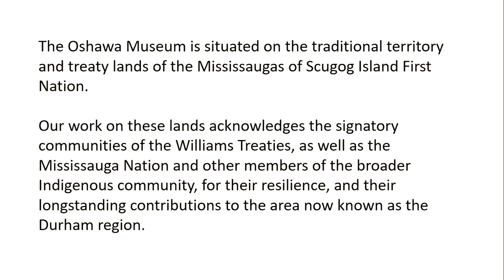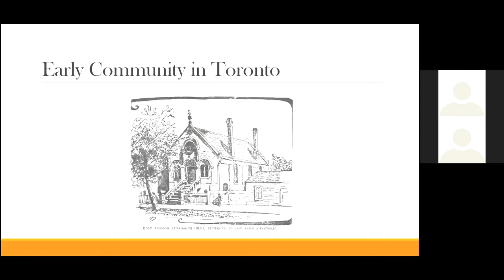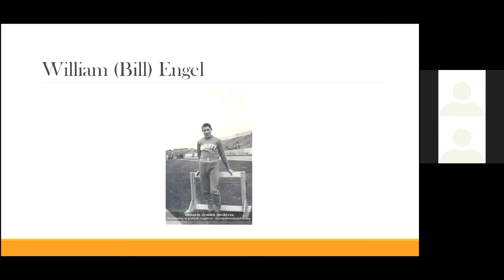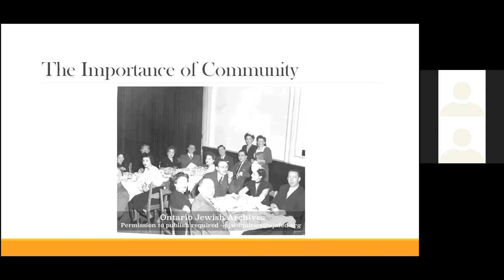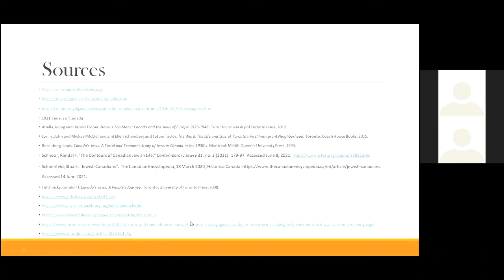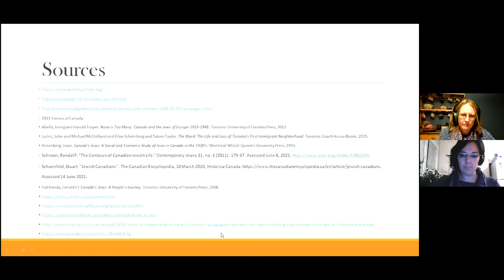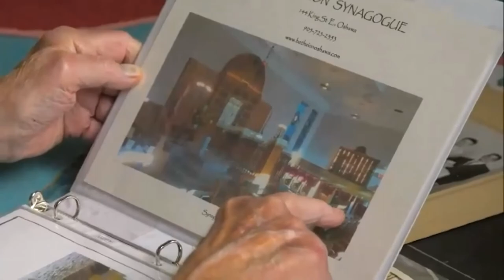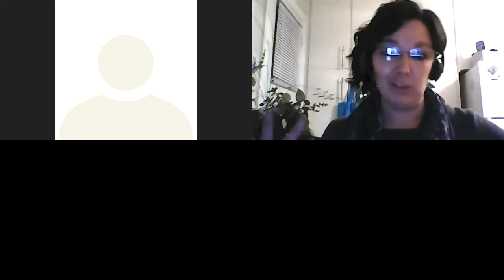January Speaker Series - Jewish-Canadian History: An Oshawa Perspective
The OM shares its latest research, as part of an ongoing effort to tell a more inclusive history of our community.

As Oshawa approaches its 100th anniversary, the Oshawa Museum has been researching people, places, and events, seeking to tell a more inclusive history. Join archivist Jennifer Weymark as she shares early Jewish history in Canada, focusing Oshawa and those who worked together to build strong networks, spaces, and communities.